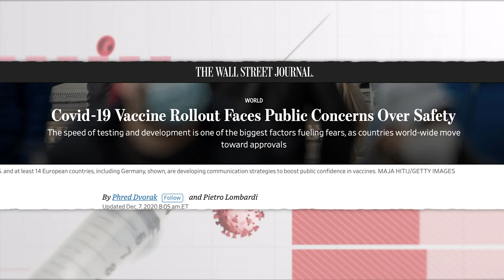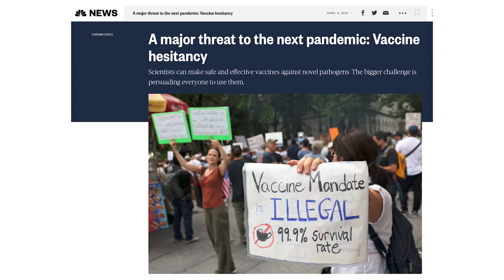Addressing Vaccine Hesitancy with Research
RAND senior physician policy researcher Courtney Gidengil reveals the biggest driver behind the hesitancy to receive the COVID-19 vaccine. She explains the effects vaccine hesitancy is having on routine childhood vaccination rates and could have on the management of the next pandemic.